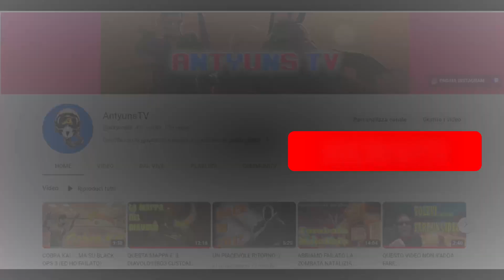UN VIDEO DIVERSO DAL SOLITO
Salve signori e ben ritrovati sul canale con un nuovo format! Spero che questa tipologia di video possa aprire ad una nuova tipologia per variegare un'pò !